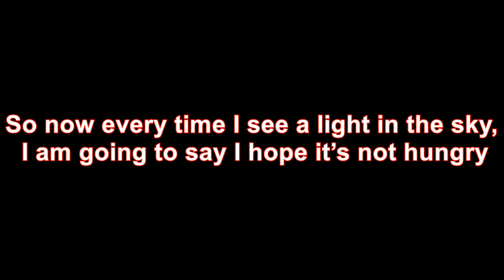The vampire aliens of brown mountain North Carolina